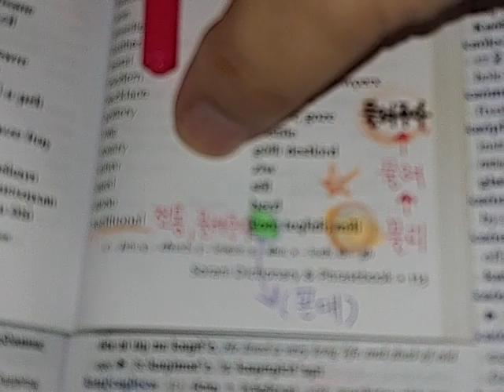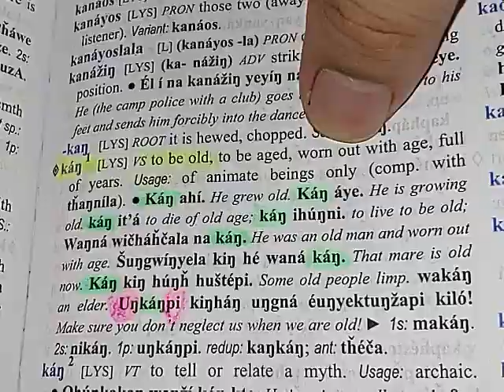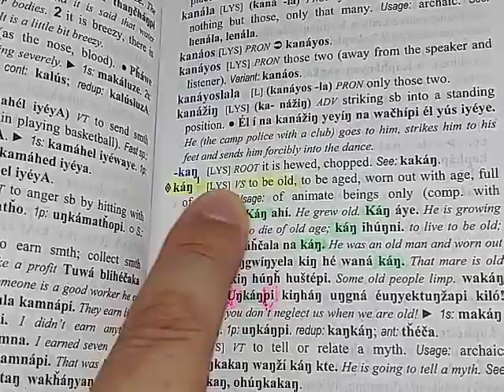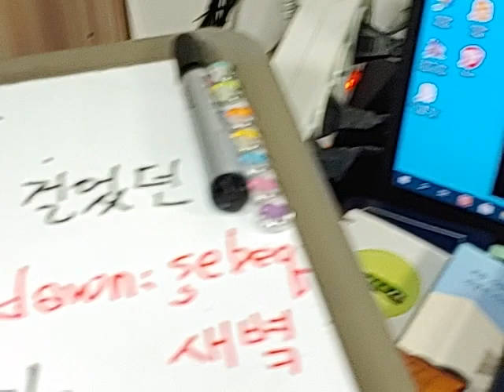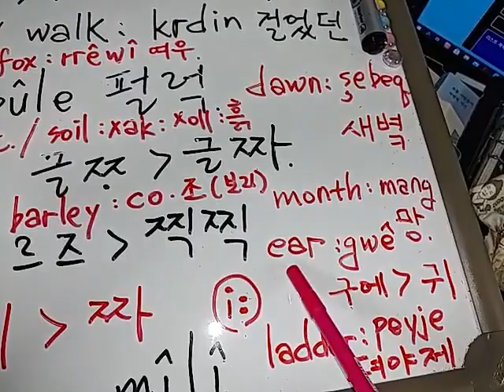134 ) '꼰대'가 프랑스語의 '백작'? 아닌거 아니야?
Kurdish Sorani (쿠르드人이 쓰는 여러 언어 중에  '소라니' )

traditional  : kon, mili (물려주다 의 '물려', 전통 )
Lakota ( Usa 원주민 ) : old ㅡ kan ( 쿠르드와 발음이 비슷. 우연이라고 하기엔)
Korean  : old  ㅡ kon dae 꼰대

ㅡ한국어와 쿠르드어의 유사 단어들ㅡ
citizen      : hawllati ( 어울리지, 아우라지 ?)
Sun           : xor          ( 해 )
Moon        : mang      (망, 달 )
Star          : ester       ( 에스테르 ㅡ 아사달 ?, 별)
book        : kteb         ( 책 , 글자 : 페르시아, 터키, 우즈베키스탄으로 부터  kitab ( 글자)라는                                           단어가 왔군요.)
rat             : circ          ( 지르즈 ㅡ 찍찍, 쥐)
butterfly : pe pule    ( 펄럭, 나풀나풀, 나비 )
fox            : rrewi        ( 여우)
barley     : co  (c=j 조, 보리 :  조 (foxtail millet :   일만년 전에 황하문명을 탄생시킨 곡물, '조' 라는 단어를 쿠르드 사람들이 가지고 갔군요.))

참고 : foxtail millet ( 한국어: 조 jo) : harzn (Kurdish sorani 쿠르드 '소라니' 언어)
salt      : xwe   ( x=ch : 취 ㅡ 짜ㅡ 짜다ㅡ 짠것 , 소금)
ear       : gwe         ( 구에 ㅡ 귀)
ladder : peyje       ( 펴야지, 사다리 )
fighter : serrker (s=sh : 쎄르케르 ~싸움꾸니~ 싸움꾼)

쿠르드의 말이 이렇듯 우리말과 너무나 닮았습니다.
터키, 이라크, 시라아 등의 나라에  걸쳐 흩어져 사는 쿠르드.
의회도 있고 國旗, 대통령도 있다고 합니다.

도대체 쿠르드와 남북한과의 역사가 어떻게 인연이 닿았길래 이렇게도 많은 단어가 비슷할까요.

우리말 '꼰대'라는 말은
'전통'이나 '오래된'  '늙은' 이라는 뜻임을 짐작할 수 있어요.
Lakota ( Usa 원주민 ) : old ㅡ kan ( 쿠르드와 비슷한 발음이 비슷)

결론:
Kurd ( kon ) ㅡ Korea( 꼰대) ㅡLakota (kan )  로 이어지는 걸 확인할 수 있습니다.